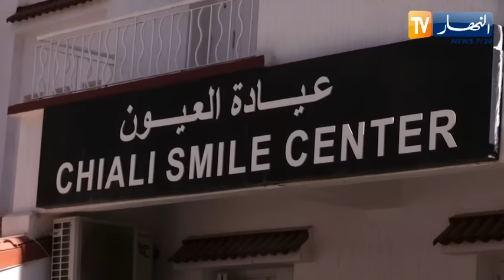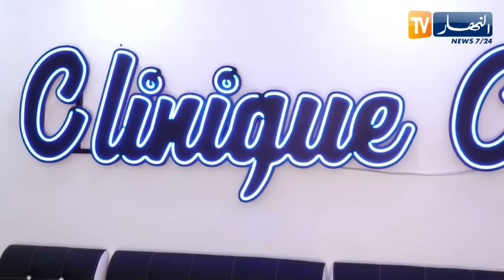صحة: علاج ضعف النظر في ثواني عيادة شيالي سمايل توفر آخر تقنيات طب العيون